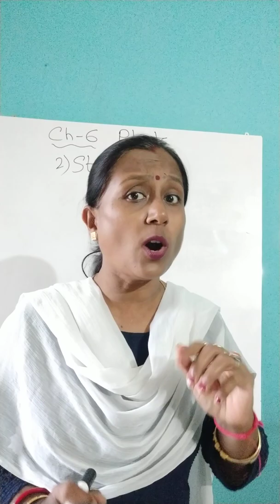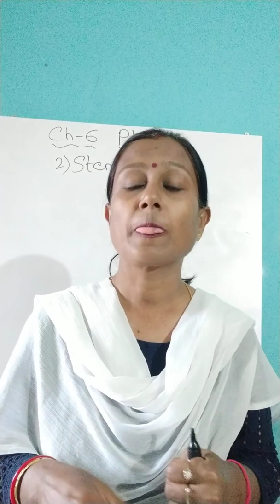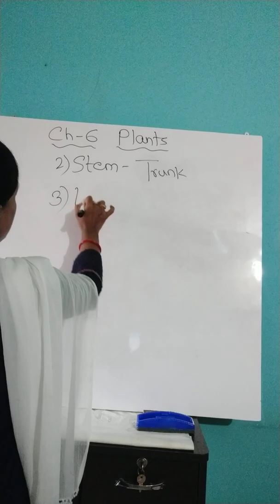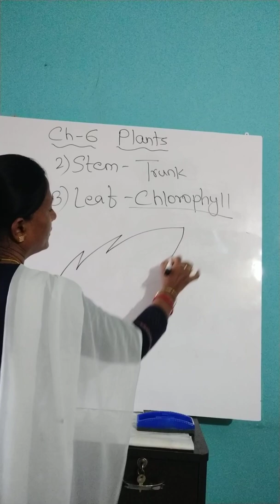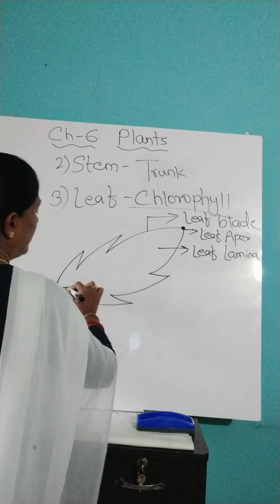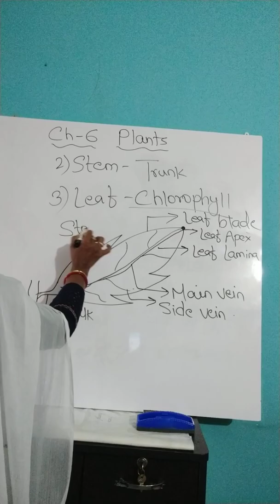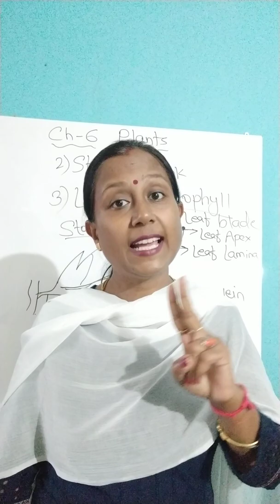ICSE CLASS 4 SCIENCE CH 6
Explanation of  Stem and Leaf